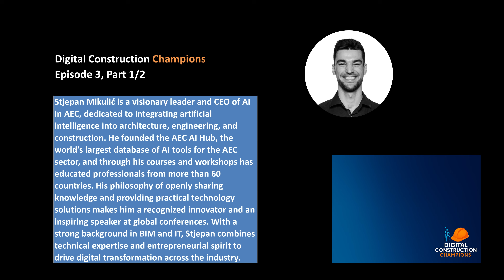Coming up in Episode 3, Part 1/2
🎥 Digital Construction Champions – Episode 3 (Part 1/2)

In this episode, Predrag Jovanović talks with Stjepan Mikulić, visionary leader and CEO of AI in AEC, about his journey from engineering to entrepreneurship and his mission to integrate artificial intelligence into the Architecture, Engineering, and Construction (AEC) industry.

Stjepan shares how his passion for technology and innovation led him to create AEC AI Hub, the world’s largest database of AI tools for the AEC sector, and how he helps companies optimize their software and workflows through his new venture NeoStack.

Together, they dive deep into:

🌍 The key differences between U.S. and European markets in tech adoption and investment

🧠 How AI can transform construction and boost productivity

💼 Lessons from entrepreneurship and starting a business with limited resources

🤖 The future of AI, robotics, and hybrid design in the AEC industry

💬 Personal insights on career transitions, leadership, and digital transformation

If you’re interested in AI, BIM, entrepreneurship, or the digital future of construction, this episode is a must-watch.

👇 Watch now and join the discussion in the comments!